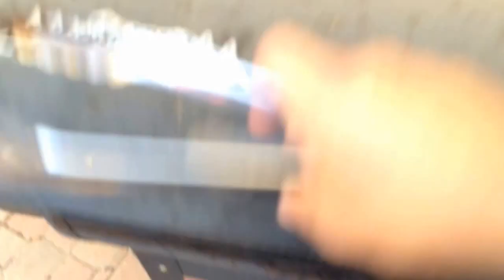Reptiles and stuff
via YouTube Capture i missed a few YouTubers I wanted to thank but I'll get you on the next video.